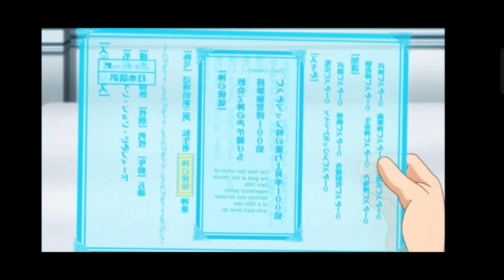Binigyan ng OP na stats ng 7 diyos | Part 1 - 6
Title : Aristocrat's other worldly Adventure : Serving Gods Who go too Far

We make videos with the intentions of educating others in a motivational/inspirational form. Our understanding is that it is in correlation with the Fair right use, however given that it is open to interpretation, if any owners of the content clips would like us to remove the video, we don't have any problem with that will do so as fast as possible. Please message in Youtube or Facebook if you have any concern